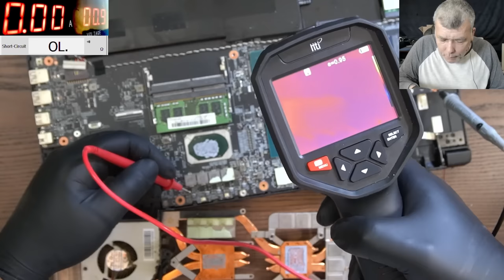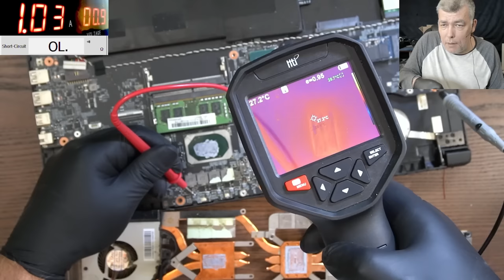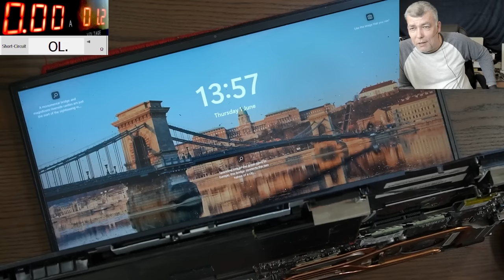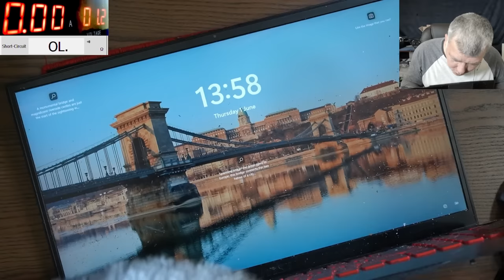Gaming laptops classic disease - Shorted CPU/GPU mosfet - Msi gaming laptop repair